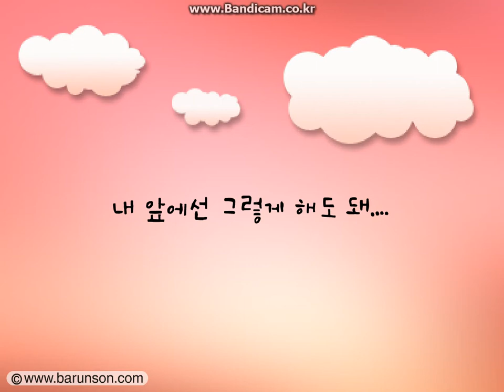블랙젤리 스토리(바른손카드):친구모습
이번엔 바른손카드라는 사이트에서 만든 블랙젤리 스토리 만화 입니당. 즐감하세요~(바른손카드 블랙젤리 스토리는 여기서 끝이에요 다른 플래시는 있는지 저도 모르겠네요ㅠㅠ)